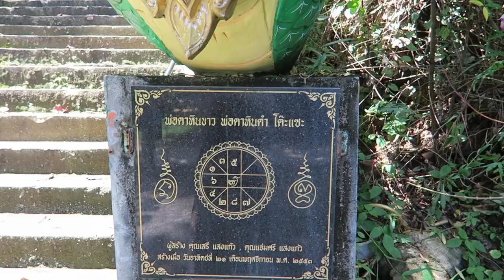Travelvlog #1 Bangkok & Koh Phayam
Omg the first video about our trip around the world!!